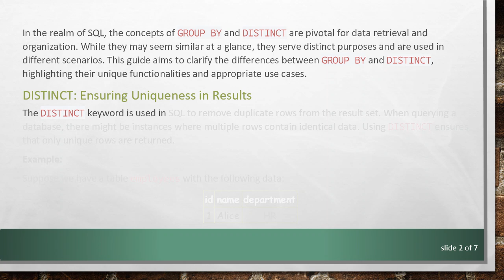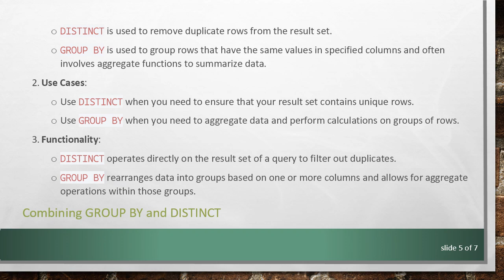Understanding the Difference Between GROUP BY and DISTINCT in SQL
Explore the differences between GROUP BY and DISTINCT in SQL, two fundamental concepts for organizing and retrieving data efficiently in relational databases.
In the realm of SQL, the concepts of GROUP BY and DISTINCT are pivotal for data retrieval and organization. While they may seem similar at a glance, they serve distinct purposes and are used in different scenarios. This guide aims to clarify the differences between GROUP BY and DISTINCT, highlighting their unique functionalities and appropriate use cases.

DISTINCT: Ensuring Uniqueness in Results

The DISTINCT keyword is used in SQL to remove duplicate rows from the result set. When querying a database, there might be instances where multiple rows contain identical data. Using DISTINCT ensures that only unique rows are returned.

Example:

Suppose we have a table employees with the following data:

id
name
department
1
Alice
HR
2
Bob
3
Alice
HR
4
David

This query will return:

department
HR

GROUP BY: Aggregating Data

The GROUP BY clause is used to arrange identical data into groups. It is often paired with aggregate functions (such as COUNT, SUM, AVG, MAX, MIN) to perform calculations on each group of data.

Example:

Using the same employees table, if we want to count the number of employees in each department, we would use:

department
num_employees
HR
2
2

Key Differences

Purpose:

DISTINCT is used to remove duplicate rows from the result set.

GROUP BY is used to group rows that have the same values in specified columns and often involves aggregate functions to summarize data.

Use Cases:

Use DISTINCT when you need to ensure that your result set contains unique rows.

Use GROUP BY when you need to aggregate data and perform calculations on groups of rows.

Functionality:

DISTINCT operates directly on the result set of a query to filter out duplicates.

GROUP BY rearranges data into groups based on one or more columns and allows for aggregate operations within those groups.

Combining GROUP BY and DISTINCT

In some scenarios, you might need to use both GROUP BY and DISTINCT. For instance, if you want to find unique combinations of grouped data, you could use both clauses.

Example:

If you have a table sales with the columns product_id, customer_id, and amount, and you want to find the unique number of products sold to each customer, you might use:

This query ensures that the result set contains unique customer-product combinations.

Conclusion

Understanding the differences between GROUP BY and DISTINCT is essential for effective SQL querying. While DISTINCT is ideal for filtering unique rows, GROUP BY is crucial for aggregating and summarizing data. Both tools are powerful in their own right and are fundamental to extracting meaningful insights from relational databases.